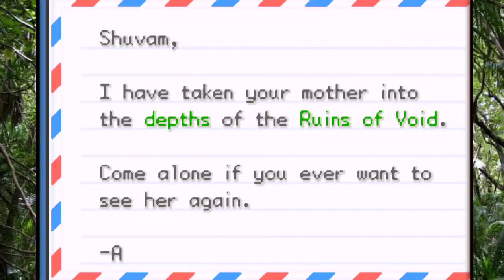Pokemon Unbound In Hindi Episode 21 | Ek Aakhri Baar Unbound 🥺Aklove Ka Shadyantra